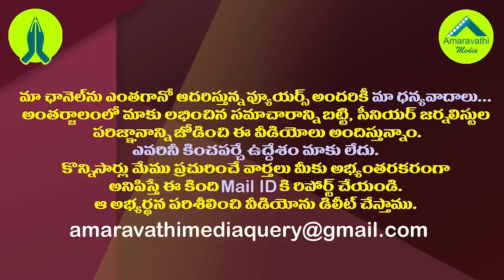పాపం ఎల్లో మీడియా..టీడీపీ కోసం ఎన్ని అవస్థలో.!| TDP Media Difficulties To Balance Political Line